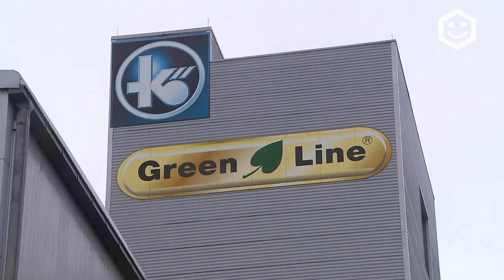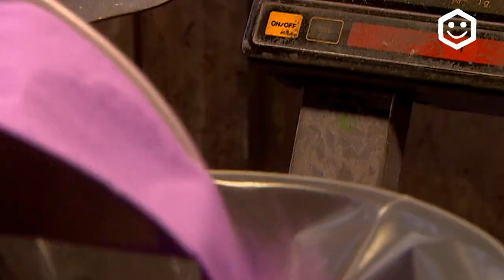Verfahrensmechaniker KuK: ChemieAzubi besucht Ausbildungsbetrieb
🔩🔧 Was machen Verfahrensmechaniker (m/w/d) - in der Chemie!? 🧪 🧫
Mit der Frage im Kopf besichtigt Lisa vom ChemieAzubi ein Chemiewerk und spricht mit Selina und Luca, die eine Ausbildung als Verfahrensmechaniker für Kunststoff- und Kautschuktechnik bei profine in Pirmasens machen.
👨‍🔧👩‍🔧 Luca und Selina erklären Lisa, was zu ihren Aufgaben gehört, welche Fähigkeiten man braucht und wie die Berufschancen aussehen. Schaut rein!

//Mehr über Verfahrensmechaniker für Kunststoff- und Kautschuktechnik 🔧
Im Ausbildungsblog erfahrt ihr mehr über Azubis, die diesen Beruf lernen:

 //Bewerbung
Hier sind Infos zu den Voraussetzungen und Inhalten der Ausbildung von dem Unternehmen, bei dem wir gedreht haben:

Wichtiges Update: Neue Name für den Beruf
Der Verfahrensmechaniker Fachrichtung Kunststoff- und Kautschuktechnik (m/w/d) wurde neu geordnet. Die alte Ausbildungsordnung des Verfahrensmechanikers stammte aus dem Jahr 2012. Jetzt gab es aber so viele neue Entwicklungen. Zum Beispiel in der Digitalisierung und der Nachhaltigkeit. Beide Themen sind in der neuen Ausbildungsordnung, die ab 01.August 2023 gilt, stärker verankert. 👉Der neue Name lautet: Kunststoff- und Kautschuktechnologe (m/w/d)👈
Es geht also in der Ausbildung nun stärker um die neue technischen Entwicklungen, um mehr Recycling und um die neuen Möglichkeiten der Nutzung nachwachsender Rohstoffe in der Kunststoffproduktion.
Im Großen und Ganzen bleibt dieser Ausbildungsberuf aber derselbe. Alle die Azubis, die den Verfahrensmechaniker lernen, bleiben auch in der für sie geltenden Verordnung. Sie haben durch dieses Update keine Nachteile.

// In unserer Playlist sind mehr Videos von Azubis
Chemikanten, Pharmakanten, Chemielaboranten, Lacklaboranten, Elektroniker, Mechatroniker, Industriemechaniker, Lagerlogistiker, Zerspanungsmechaniker, Maschinen- und Anlagenführer und mehr!